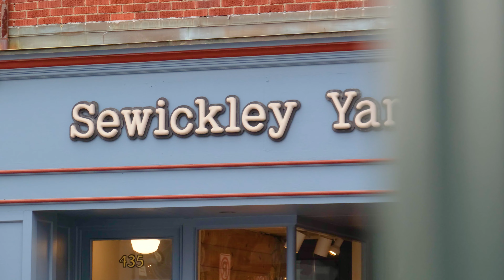334 Little St | Cinematic Property Tour with Brian Czapor